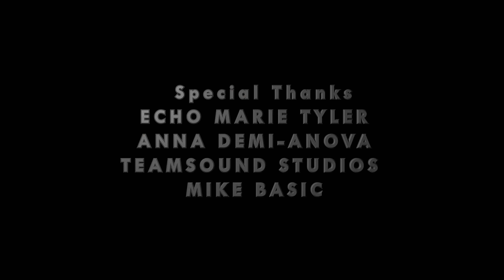BLACKLISTLETTERS FFF 4K